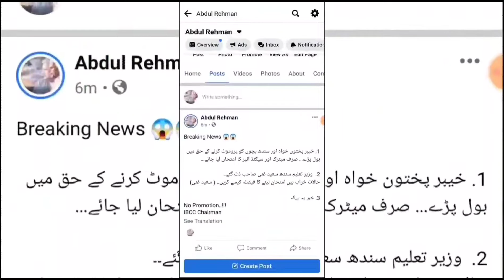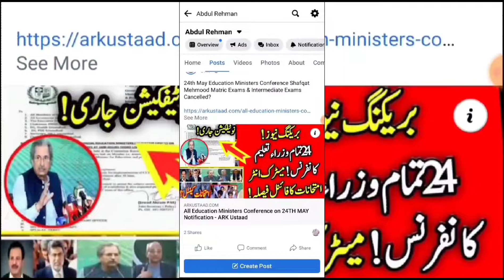Education Minister today Announcement for School College -latest school News - Education NEWS today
Cancel|Promotion Policy 2021|چھٹیاں بڑھ گئیں|پرموشن|Decision

Big News For Teaxhers And Students|Big Decision By Education Department|Big Trouble For All Students
Today NCOC Meeting Final Decision|Vacations Extended|Exams Cancel?|چھٹیاں|Board Exams 2021 Cancel?
Parents Be Alert|Big Bad News For All Students|Exam Cancelled? Vacations Extended?|بڑی خبر|Latest
Shafqat mehmood latest interview about Opening of Schools,Muraad Raas latest interview about opening of schools,Winter Vacation Extended,Holidays Extended,Vacations Extended,Taaleemi idaare kab khulein gein?,تعلیمی ادارے کب کھلیں گے؟,Board Exams 2020-21,9th Class board Exams 2020-21,10th Class board Exams 2020-21,Matric Board Exams 2020-21,Intermediate Board exams 2020-21,Fsc Board Exams 2020-21,11th board exams 2020-21,12th board exams 2020-21,First year board exams 2020-21,2nd Year board exams 2020-21,Matric practicles 2021,Intermediate board practicles,Wintet Vacation Extended till 1st February 2021,تعلیمی ادارے دوبارہ بند ہوگئے۔,University Opening,Schools Opening,Colleges Opening,Shafqat Mehmood Interview
 Exams2021 ViralVideoShafqatMehmood
AgainSchoolClosed